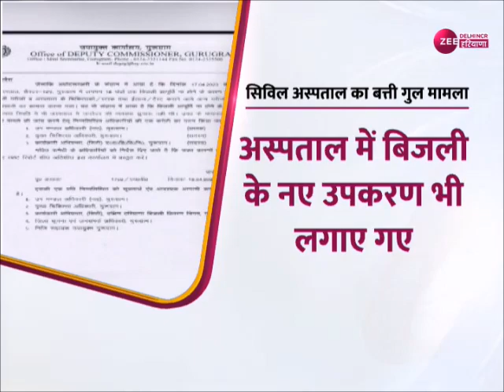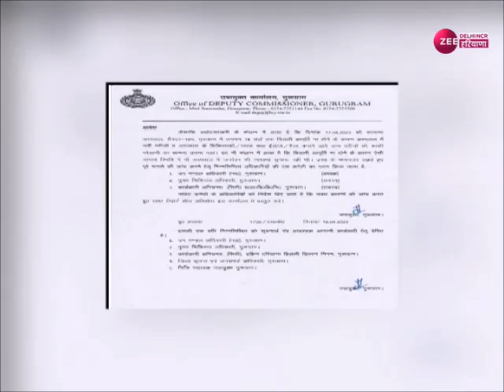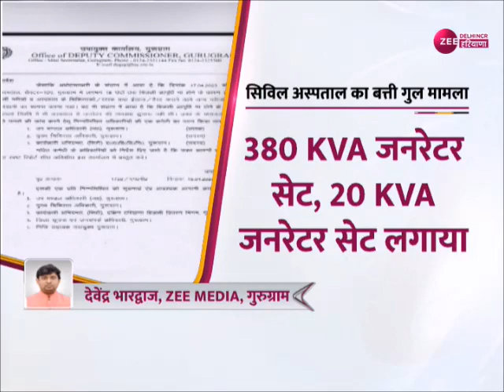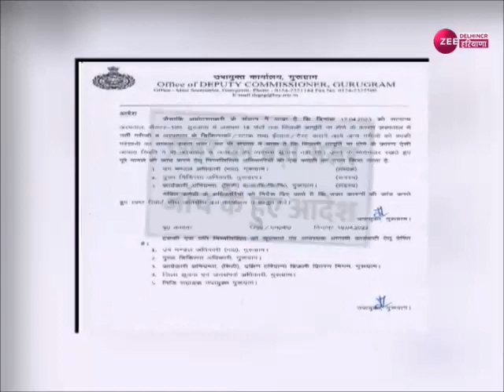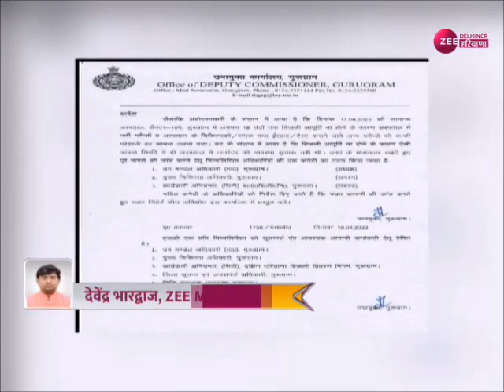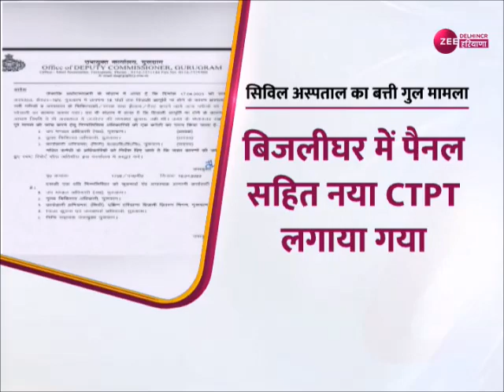Gurugram : सिविल अस्पताल में 160 KVA जनरेटर लगाया गया | ZEE MEDIA की खबर का बड़ा असर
Gurugram : ZEE MEDIA की खबर का बड़ा असर…
सिविल अस्पताल में बत्ती गुल का मामला
बिजली ना आने की खबर प्रमुखता से दिखाई थी
सिविल अस्पताल में 160 KVA जनरेटर लगाया गया